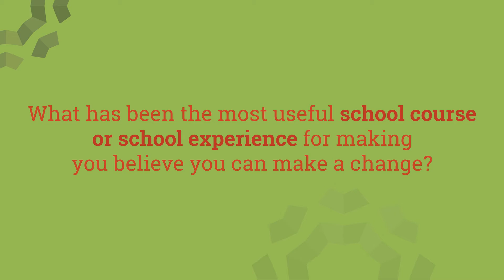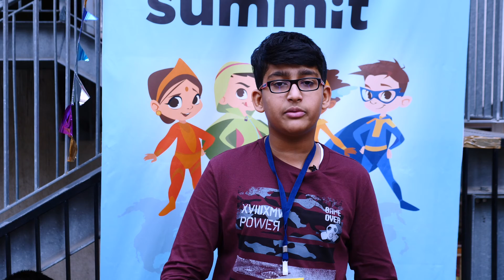Rome Research - Questions asked to Students about learning